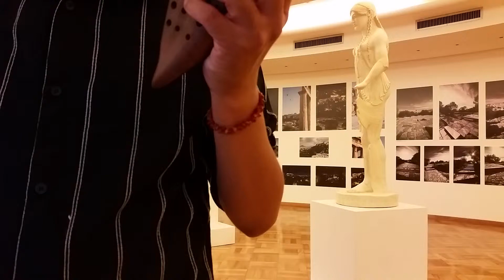CORAÇÃO IGUAL AO TEU-DIANTE DO TRONO(POR RENATHO RENAS).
OCARINA TRIPLE PURPLE CLAY BARRO ROXO(CASA DO BAILE/PAMPULHA).